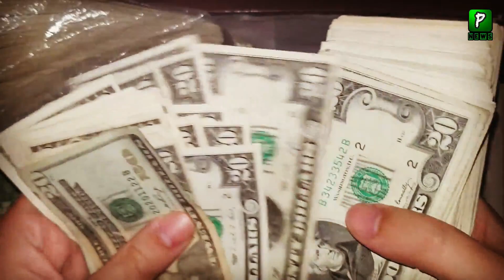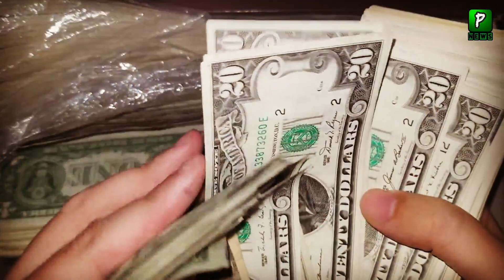Huge Ramittances Send By Pakistanies From Saudi Arabia 2019 || Pakistan Saudi Relations